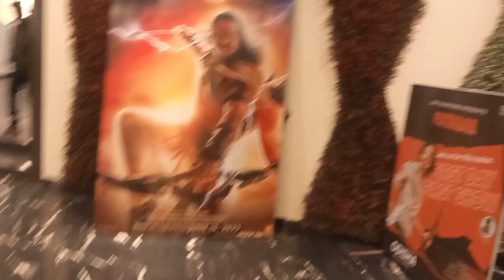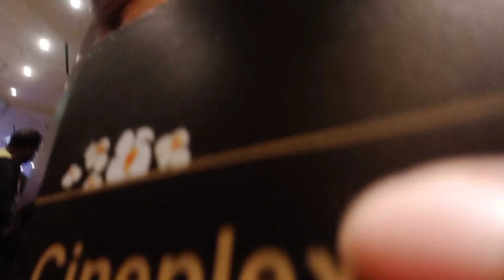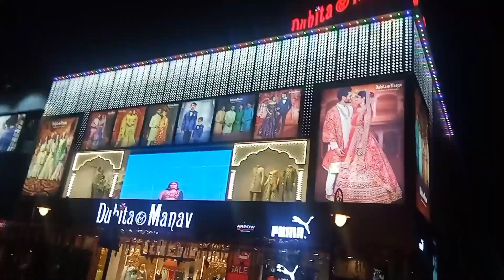CIRKUS ଫିଲ୍ମ କେମିତି ହେଇଚି /SUVALAXMI ODIA VLOGS